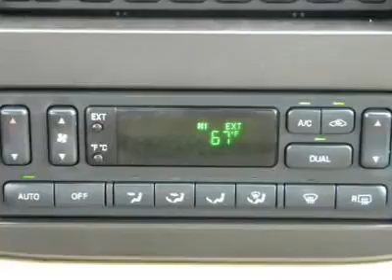2006 FORD EXPEDITION Fort Worth, TX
2006 FORD EXPEDITION Fort Worth, TX

Looking for the right car? Today could be your lucky day. With 51888 miles, this BROWN, 2006 Ford Expedition equipped with automatic transmission could be yours. Request more information and set up a test drive right away.